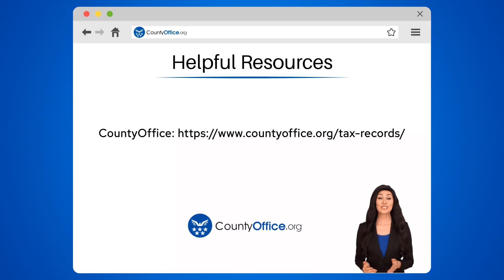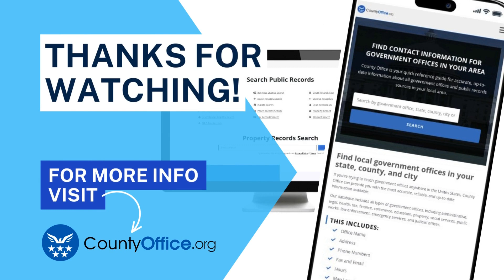What Percent Should Be Taken Out For Federal Taxes? - CountyOffice.org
What Percent Should Be Taken Out For Federal Taxes? Have you ever wondered about the percentage of federal taxes you should expect to be deducted from your income? In this insightful video, we delve into the intricacies of federal tax calculations and break down the factors that determine the percentage taken out for federal taxes. From understanding the progressive tax system to knowing your tax bracket, we provide essential information to help you navigate the complex world of federal taxation.

Federal taxes play a crucial role in funding various government services and programs, making it vital to grasp how they are calculated. Whether you're a taxpayer looking to optimize your financial planning or simply curious about the tax system, this video offers valuable insights into the percentage of federal taxes owed based on your income level.

For accurate calculations tailored to your specific financial situation, it's recommended to refer to IRS guidelines or consult a tax professional. Understanding the nuances of federal tax rates can empower you to make informed decisions regarding your finances and tax obligations.